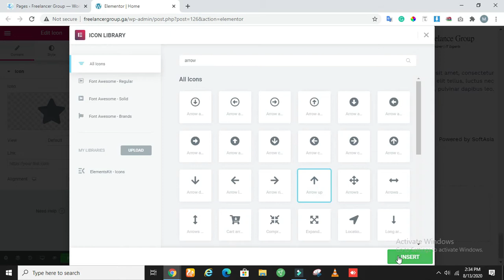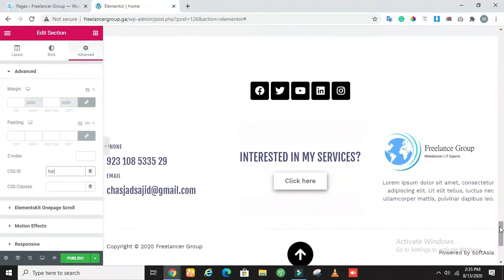How to add "Back to top" button on your WordPress page.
In this video, you learn about how to add the "Back to top" button on your WordPress page.
This video is for Elementor beginners and WordPress designers.